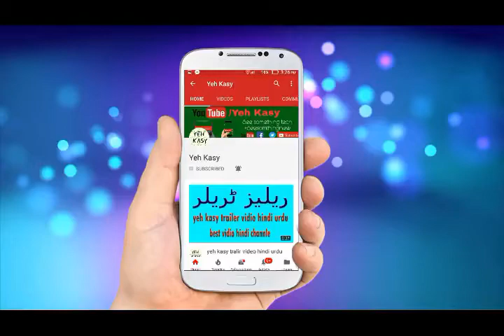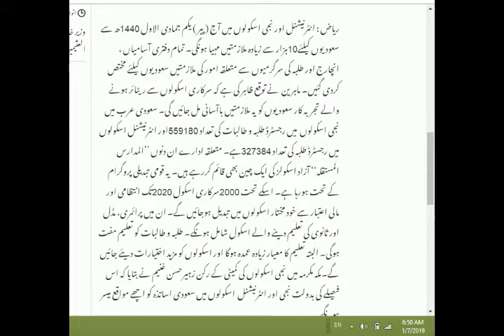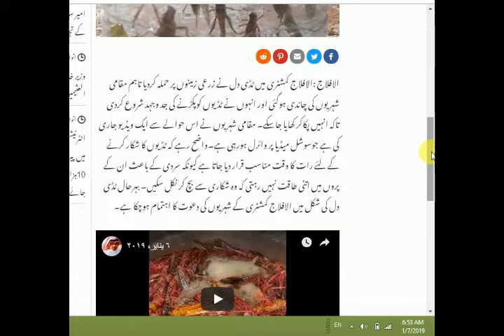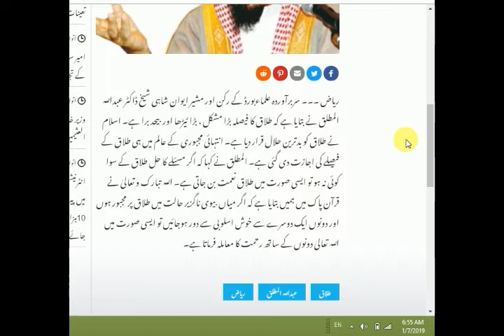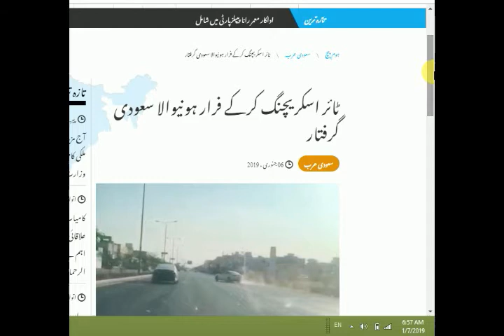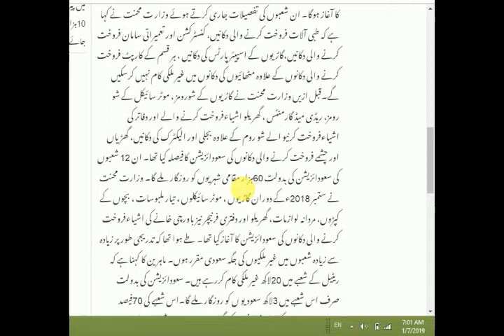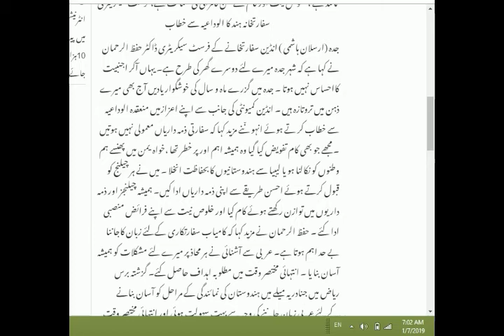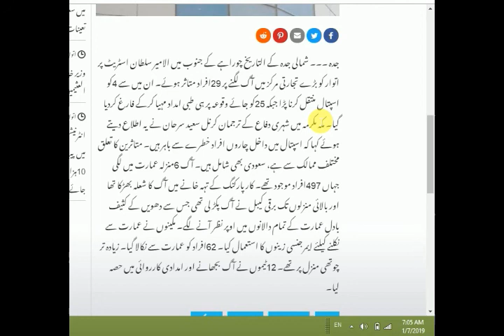Saudi Arabia Urdu News Today || Ajj Saudi ki Taza Khabrain | 07 january 2019/yeh kasy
1  How to Check Vehicle Registration Details in Pakistan ll panjab ll carll bikel  clike hire
 2  Cash Limit to Carry with You At Saudi Airports - Urdu/Hindi by yeh kasy clike hire
5  How To Check Qatar Iqama And pasport expiry date and Driving License Online Expiry Date Status urdu  clike hire
6  How to Check Naqal Kafala OR Tanazul online of saudi arabia urdu hindi  clike hire
7  How to Get Saudi Kafeel SPONSOR ID Number Online Without Absher yeh kasy urdu hindi clik hire
8  how to check final exit with sponsor id urdullfinal exit visa printllfinal exit visa check ksa hindi  clik hire
9  HOW TO CHECK YOUR IQAMA FEE PAID OR NOllhow to check iqama expiry datell check trafic fine hindi clike hire
10 how to change stc wifi password in urdu hindillhow to change wifi password hindi clike hire
11  How To Know WiFi Password In Real Way? wifi ka password kasy dikhty hy?how to heck wifi password cliek hire